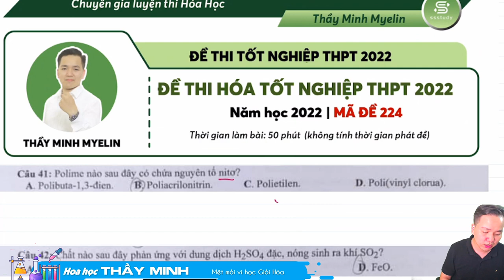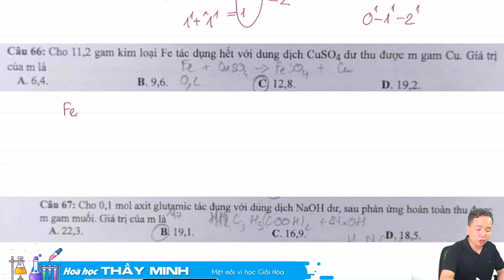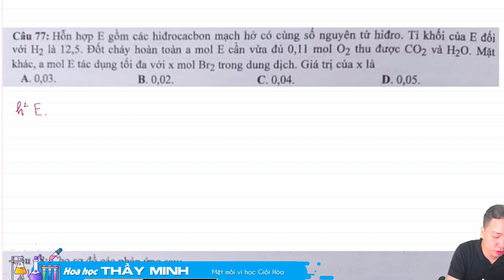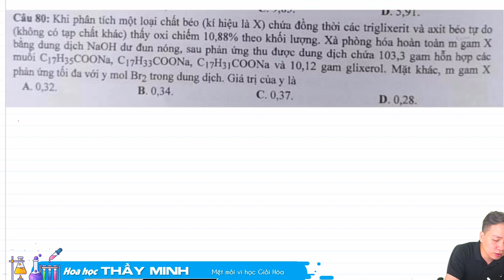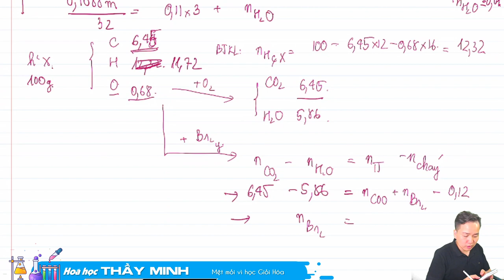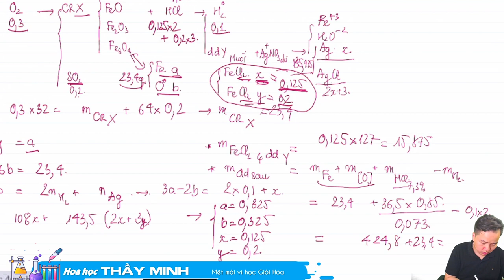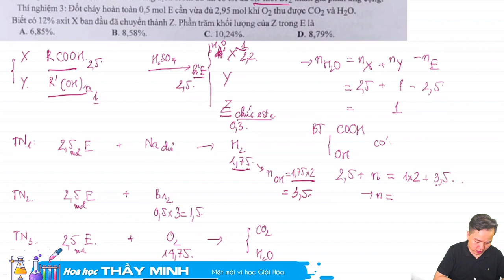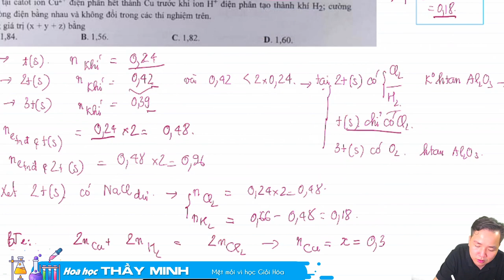[ Minh Myelin ] Giải chi tiết đề HÓA THPTQG 2022 mã đề 224 nhanh nhất